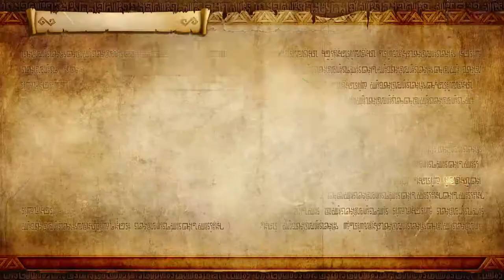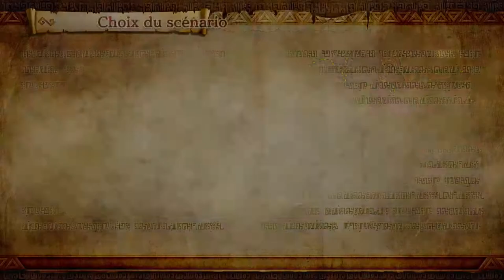Let's Play Hyrule Warriors Definitive Edition Partie 12: L'arrivée de Héhé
On l'entend au loin...
Le Héhé maudit.
Et oui! C'est ce magnifique Ganondorf!